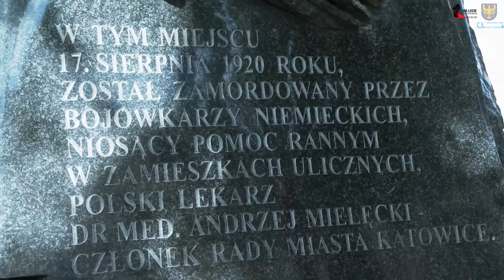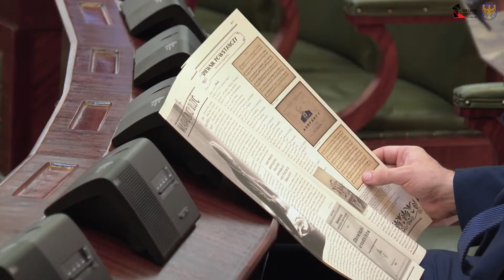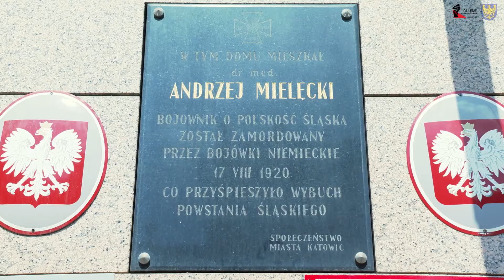81. rocznica Wojciecha Kofrantego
Wideorelacja z 81. rocznicy śmierci Wojciecha Korfantego, walczącego o polskość Śląska. Złożono wieńce przy grobie i pomniku w Katowicach.